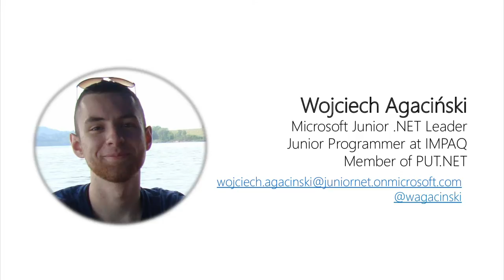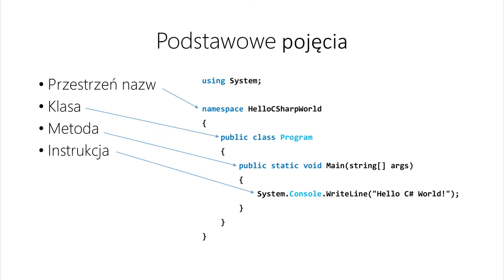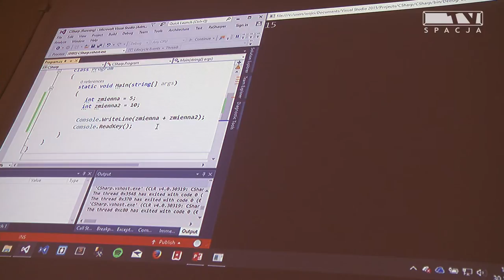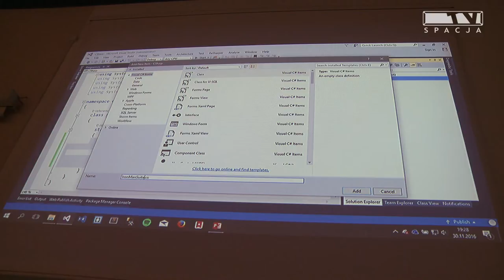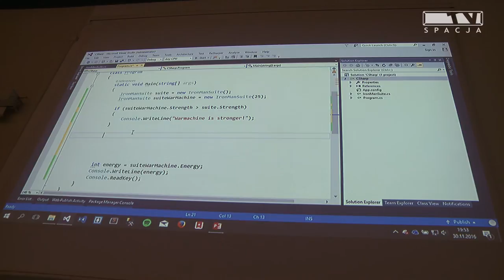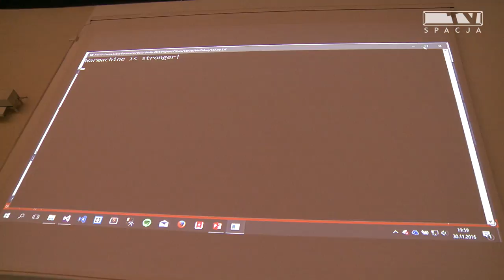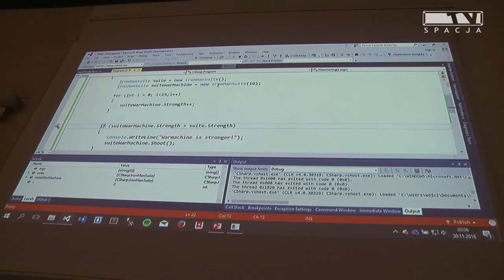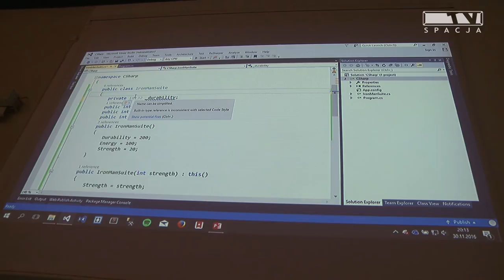Akademia C# - Podstawy obiektowości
Akademia C# to cykl spotkań poświęcony językowi C#, przygotowany przez koło naukowe @put.NET Politechniki Poznańskiej. Kurs jest przeznaczony zarówno dla początkujących jak i tych, którzy chcieliby przypomnieć sobie wiadomości. Pierwsze spotkanie dotyczące podstaw programowania obiektowego odbyło się 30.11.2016.